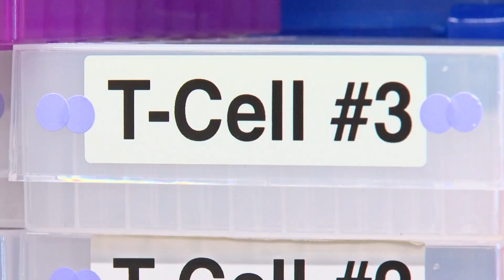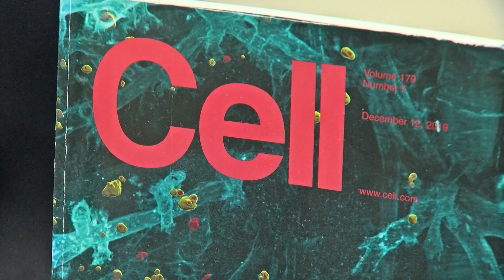Immune systems can stop cancer if their cells have the right diet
Can our immune systems defeat cancer? Maybe so, if they have the right diet. KPBS sci-tech reporter Thomas Fudge tells us that T-cells that consume acetate can kill more cancer cells.